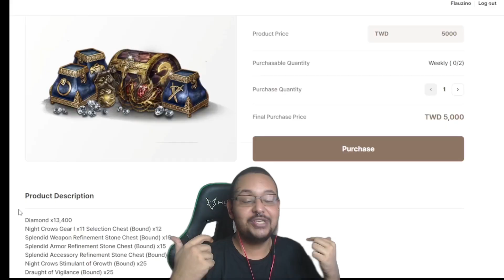ENCONTRAMOS O VERDADEIRO MISSNERETE, LEVEL 163 BATENDO DE COTONETE 😁 | CORTES MIR4